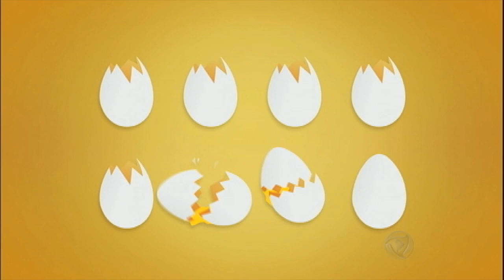Arthur Nory e Chico Barreto se enfrentam no Quiz dos Ovos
Os gigantes da ginástica olímpica brasileira, Arthur Nory e Chico Barreto testaram seus conhecimentos e sorte no Quiz dos Ovos.